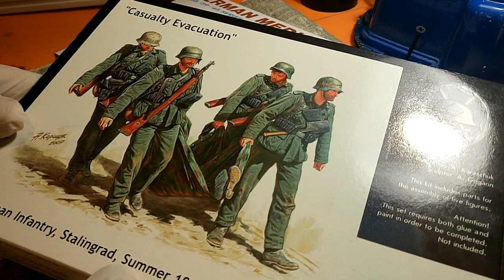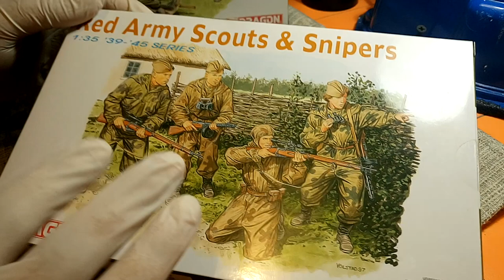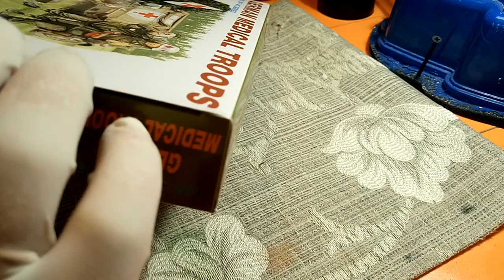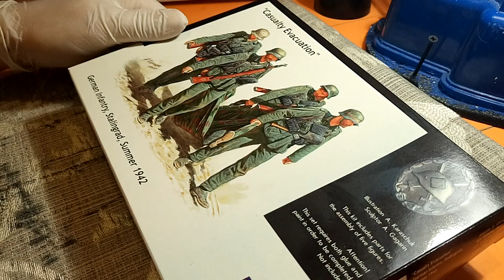Посылка из магазина "Ритмонекс", обзор фигур "Dragon" и "MasterBox"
Долгожданная посылка для окончания работы "Где-то в Европе"